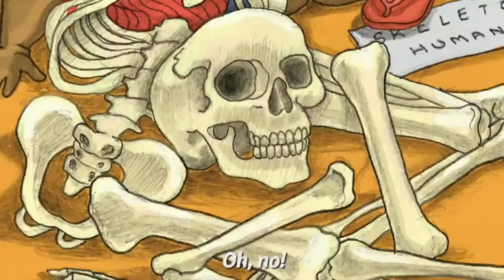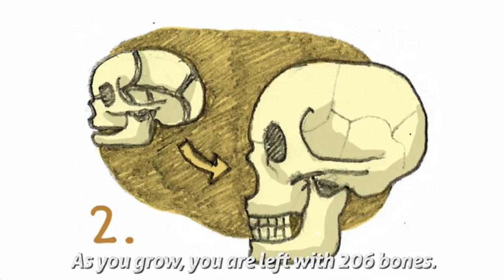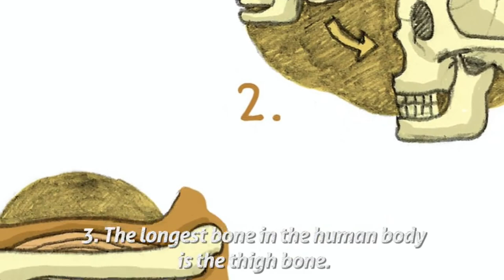Year 2 The Skeleton - The Bone Puzzle by Lavina Mahbubani (Short Story for Kids)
The Bone Puzzle by Lavina Mahbubani
Illustrated by Rajasee Ray